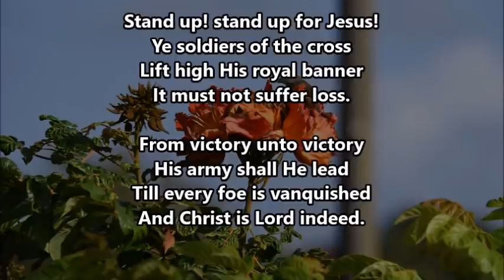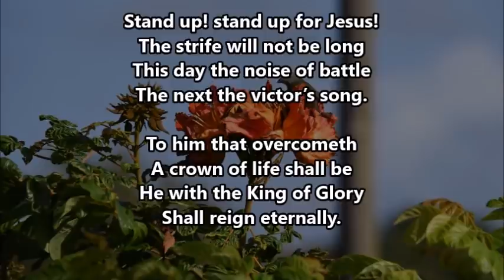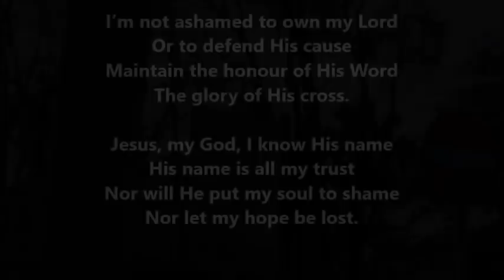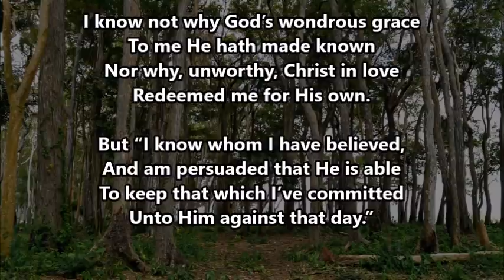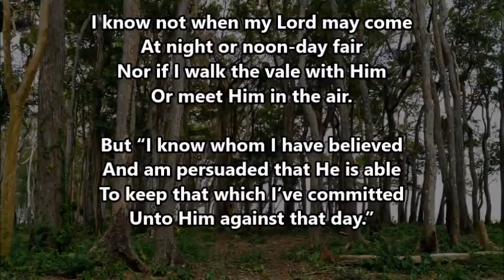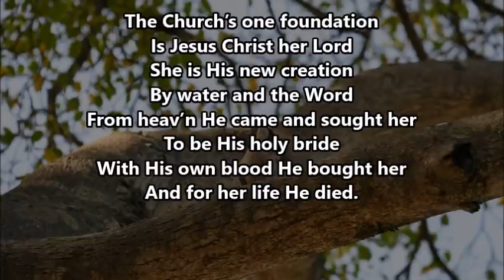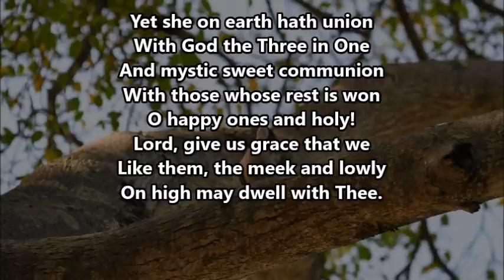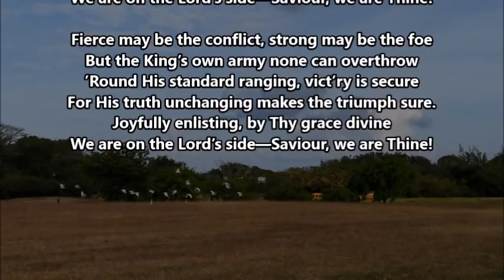Daily Devotions - May 4th, 2021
In the service royal, let us not grow cold
Let us be right loyal, noble, true and bold.